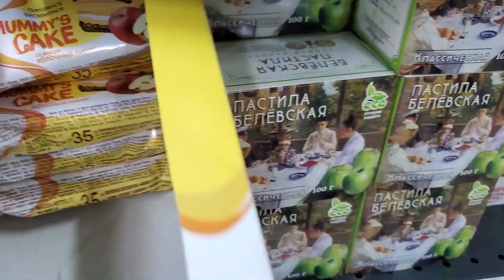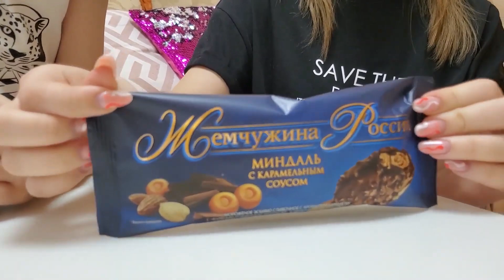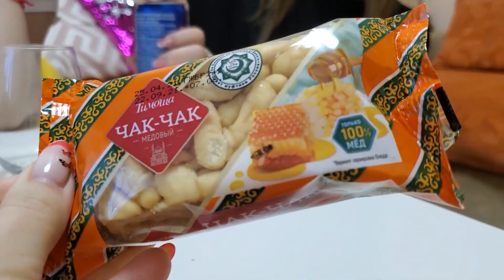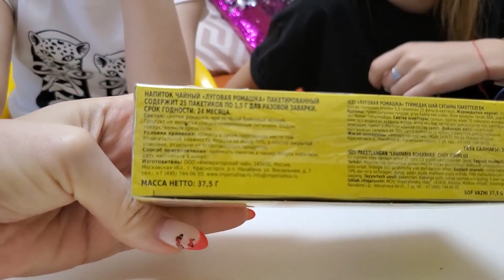САМАЯ😱 ДЕШЕВАЯ ЕДА ИЗ ФИКС ПРАЙС ОТ 0 ДО 25 РУБЛЕЙ! УЖАСНАЯ ИДЕЯ!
НСАМАЯ ДЕШЕВАЯ ЕДА ИЗ ФИКС ПРАЙС ОТ 0 ДО 25 РУБЛЕЙ! УЖАСНАЯ ИДЕЯ!